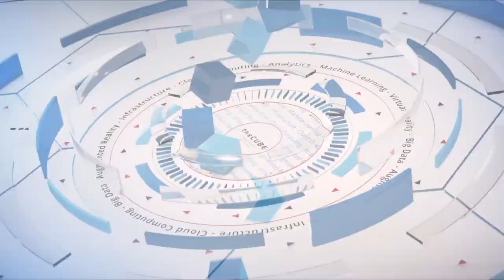Rich Steeves, VMware | Dell Technologies World 2019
Rich Steeves, Senior Director, Worldwide Partner Programs, VMware, sits down with Dave Vellante & John Furrier at Dell Technologies World 2019 in Las Vegas, NV.

VMware revamps partner program to up its SaaS game

VMware Inc. has been busily changing clothes to fit into the new information-technology world. While its first attempt at a public-cloud offering flopped, it appears to have recovered. It now enjoys multiple hybrid and on-premises cloud partnerships. It is also revamping its partner program to foster innovative software as a service offerings.

The virtualization pioneer just flipped its VMware Partner Network to the VMware Partner Connect program. It offers its ecosystem partners a “radically simple” paradigm to integrate and innovate within, according to Rich Steeves (pictured), senior director of worldwide partner programs at VMware.

This means that all types of partners — cloud-service providers, original equipment manufacturers, etc. — now have one consistent engagement model. “So one agreement, any business model, one single program,” Steeves said.

“We’re coming to the market with a simpler proposition that says we want to offer our partners greater flexibility and choice to choose the business model that makes sense for how they want to go to market to solve their customers’ most-pressing IT needs and priorities,” Steeves said.

Steeves spoke with Dave Vellante (@dvellante) and John Furrier (@furrier), co-hosts of theCUBE, SiliconANGLE Media’s mobile livestreaming studio, during the Dell Tech World event in Las Vegas. They discussed how VMware’s new partnership program will inspire integrated solutions for customers (see the full interview with transcript here). (* Disclosure below.)

Ecosystem integration for jump in SaaS sales
The move to reform VMware’s partner program came through extensive conversations with partners. “This is a program that not only VMware is building, but this is the co-investment and co-building together with our partners. So from inception to design and concept, and ultimately to the announcement and roll-out,” Steeves said.

One purpose of simplifying the partner program is to allow partners to co-build and integrate more easily. Easier integration means VMware and its ecosystem can recognize the total value individual partners contribute, rather than a single piece part.

VMware hopes that the new partner program will give rise to lots of new SaaS offerings. “We want to go from 5% of revenue delivered through SaaS and subscription to 20% together with our partners,” Steeves said. “And that’s going to come through a vibrant and committed partner ecosystem.”

Watch the complete video interview below, and be sure to check out more of SiliconANGLE’s and theCUBE’s coverage of the Dell Tech World 2019 event. (* Disclosure: VMware Inc. sponsored this segment of theCUBE. Neither VMware nor other sponsors have editorial control over content on theCUBE or SiliconANGLE.)